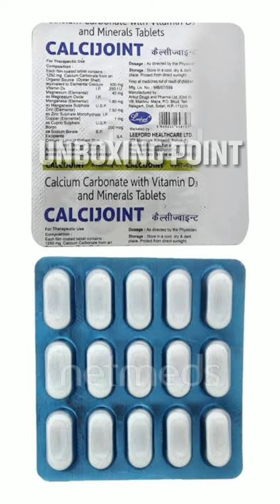calcijoint tablets uses,side effect,price,dose,and review |How to use Calcijoint tablets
1. Calcijoint Tablets uses in telugu
2. Calcijoint Tablets uses in tamil
3. Calcijoint Tablets in telugu
4. Calcijoint Tablets for paediatric use in hindi
5. Calcijoint Tablets in marathi
6. Calcijoint Tablets in hindi
7. Calcijoint Tablets uses in hindi
8. Calcijoint Tablets for  acidity
9. Calcijoint Tablets dosage for babies
10. Calcijoint Tablets used for
11. Calcijoint Tablets uses in telugu
12. Calcijoint Tablets for baby in hindi
13. Calcijoint Tablets substitute
14. Sistal Forte Table tuse in hindi
15. Calcijoint Tablets tablet uses in hindi
16. Calcijoint Tablets use in hindi
17. Calcijoint Tablets uses in telugu
18. Calcijoint Tablets composition
19. Calcijoint Tablets review
20. Calcijoint Tablets uses
21. Sistal Forte Table tuses in tamil
22. Calcijoint Tablets review tamil
23. Calcijoint Tablets amazon
24. Calcijoint Tablets 2 uses
25. Calcijoint Tablets uses in hindi
26. Calcijoint Tablets amazon
27. Calcijoint Tablets hamdard benefits in hindi
28. Calcijoint Tablets ke fayde
29. Calcijoint Tablets ke nuksan
30. Calcijoint Tablets kaise lagaye
31. Calcijoint Tablets hamdard
32. Calcijoint Tablets kaha milega
33. Calcijoint Tablets
34. Calcijoint Tablets ke side effect

हेल्लो दोस्तो Unboxing Point चैनल पर आपका स्वागत है.Unboxing Pointचैनल पर आपको MEDICINE के USES,SIDE,EFFECT,TREAMENT के RELATED विडियो देखने को मिलेंगे.अगर आपको MEDICINE के RELATED कोई भी जानकारी चाहिये तो इस Unboxing Point चैनल को SUBSCRIBE करे और साथ मे BELL के ICON को भी दबा दे.